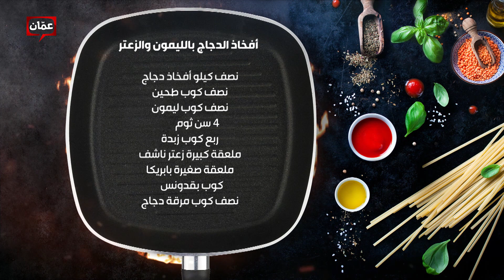بهار ونار - "أفخاذ الدجاج بالليمون والزعتر"الشيف لين أبوالراغب وسارة الغزاوي